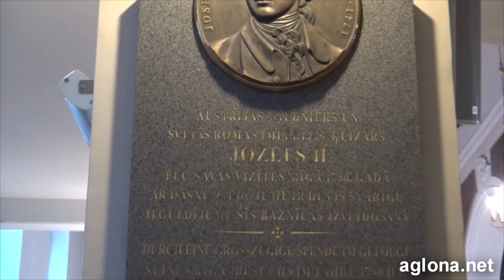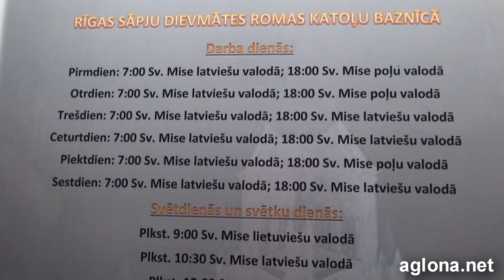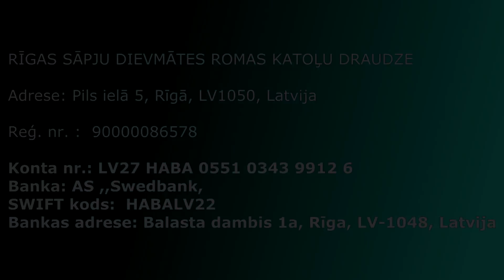Priesteris Māris Zviedris aicina uz labdarības koncertu ,,Mīlestības pieskāriens,,-2017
Rīgas Sāpju Dievmātes baznīcas draudzes priesteris Māris Zviedris aicina uz labdarības koncertu ''Mīlestības pieskāriens'', kas notiks Rīgas Dievmātes sāpju Romas katoļu baznīcā -svētdien 2017. gada 3.decembrī plkst.: 15:00 Rīgā Pils ielā -5 Vecrīgā.